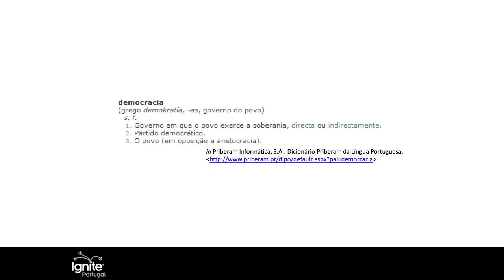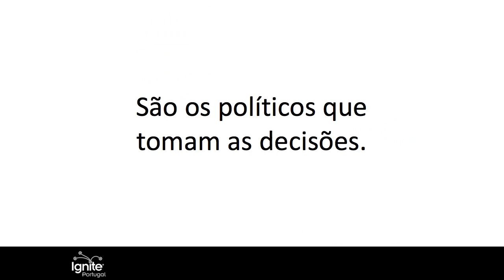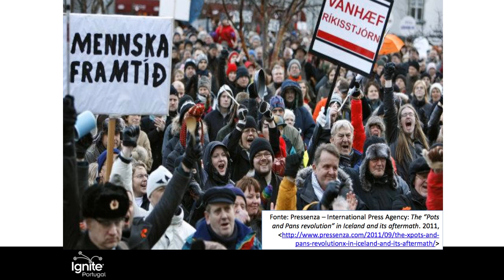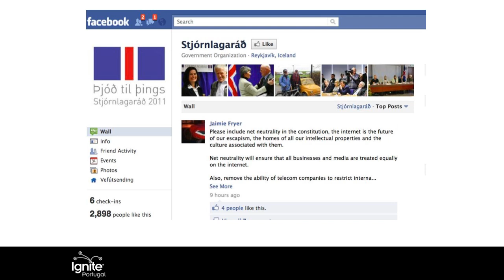[IgniteCAMPUS @ ISCAP] Bernardo Cruz - "Mudança promovida pelas pessoas é possível"